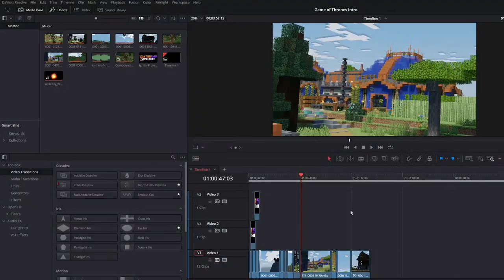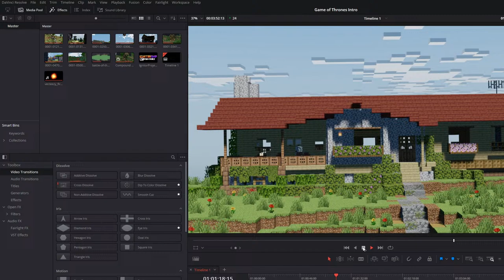Let's work on the Nether roads on the IgnitorSMP🔥 minecraftlivestream 🔥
In today's stream, we are going to work on the nether roof and make things pretty. maybe there will also be some shenanigans along the way!

My personal story:
If I follow the Minecraft dragon quest it should lead me to having my own pet dragon on our Minecraft  Server! The book will reset each time after I complete a quest. Minecraft SMPs have never seen so many dragons as I need to go and build this season! Do you think I can complete the'full dragon quest?

IgnitorSMP might not be Hermitcraft or Empires but it is full of more Amazing content creators that are listed above:

This isn't just a Minecraft, let's play! I am taking you on an adventure with me as I try to create and search for the limits within Minecraft. Doing this on an SMP not only provides lots of different perspectives, but it will also lead to bigger projects being achieved,  pranks, and lore!

I am doing my best to upload a new episode each Saturday, to keep you guys informed on everything that is happening on Ignitor. Currently, I am streaming on Mondays from the IgnitorSMP and I am doing a  ''build your crazy minecraft ideas'' on Thursday.

Lucky drops (points) and chat commands:
every minute you watch my stream you get 1 lucky point. You can save those points to triggere events on my screen.

!redeemphantom 30 drops
!redeemcreeper 30 drops
!feelgood 20 drops
!redeemwarden 50 drops
!redeemgoose 10 drops
!redeemchorus 500 drops

!drops (show how many drops you have)

The best Minecraft server hosting with the #1 unlimited support and slot hosting.
Use code: Random7s